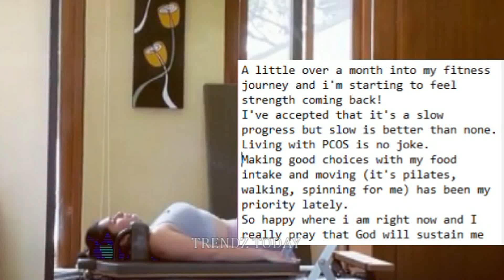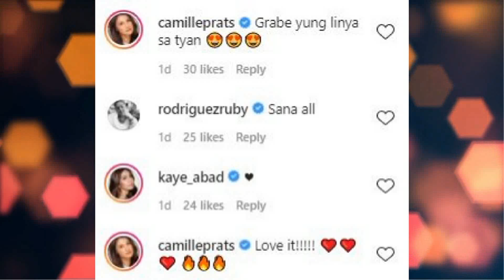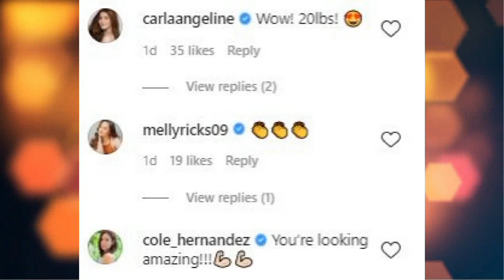BONGGANG KATAWAN ni Pauleen Luna NAKAKABIGLA sa PAGBABAGO!!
PAGBABAGO NI PAULEEN LUNA
INULAN NG KOMENTO!!